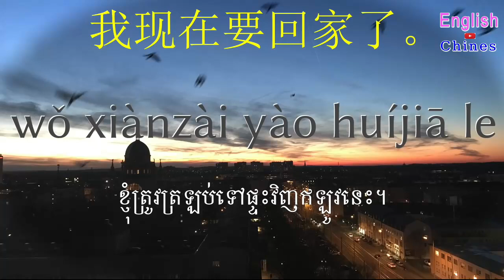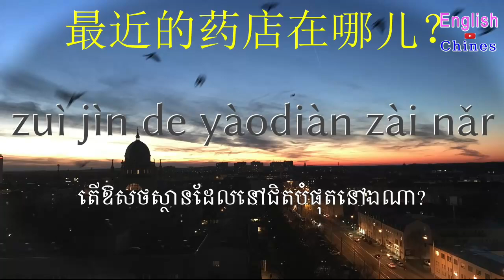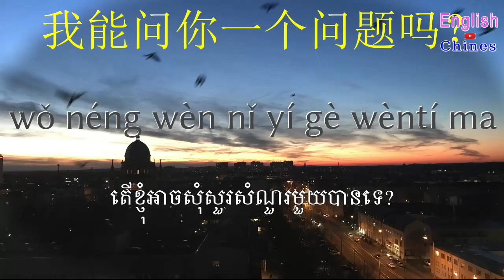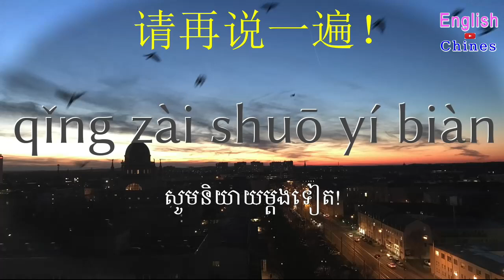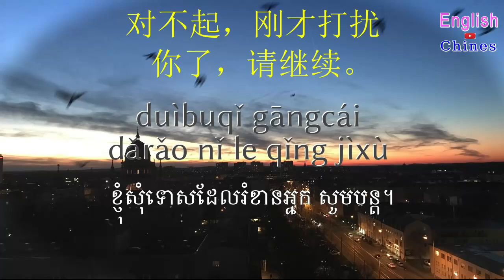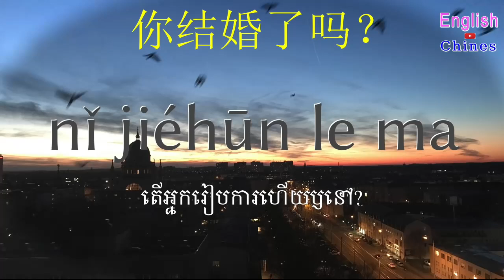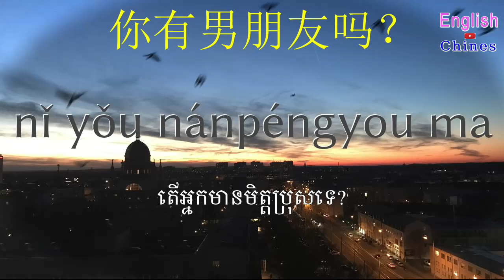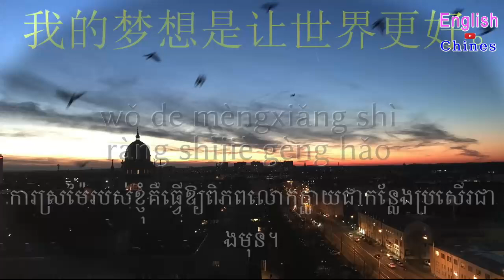រៀនមុនពេលចូលគេង ភាសាចិន ភាសាខ្មែរ 23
This video រៀនមុនពេលចូលគេង - ភាសាចិន - ភាសាខ្មែរ, រៀនមុនពេលចូលគេង - ភាសាចិន (អ្នកនិយាយជនជាតិដើម) - គ្មានភ្លេង, រៀនពេលកំពុងគេង ភាសាចិន, រៀន ៨ម៉ោង ភាសាចិន, រៀននៅអំឡុងពេលថ្ងៃ ភាសាចិន, រៀនភាសាចិនបកប្រែខ្មែរ, study chinese, study chinese khmer, ភាសាចិនសំរាប់ការងារ, រៀនចិនOnline, ភាសាចិនសំរាប់ការងាររោងចក្រ, រៀនប្រយោគចិន

bā 八(bā)
bá 拔(bá)
bǎ 把(bǎ)
bà 罢(bà)